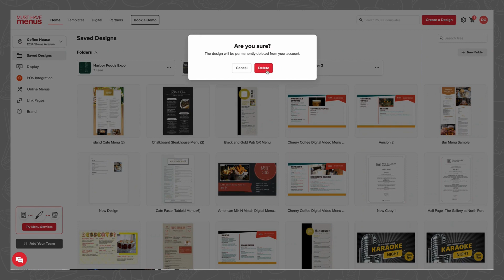Home Page: Deleting a Design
Learn how to delete a design.